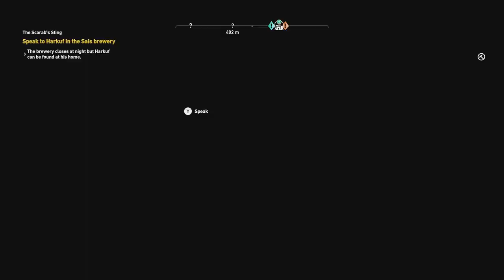The Scarab's Sting / Assassin's Creed Origin's / Part 4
This is part 4 of Assassin's Creed Origin's no commentary playthrough

The game is set in Ancient Egypt during the Ptolemaic period and recounts the secret fictional history of real-world events. The story explores the origins of the centuries-long conflict between the Brotherhood of Assassins, who fight for peace by promoting liberty and The Order of the Ancients—forerunners to the Templar Order—who desire peace through the forceful imposition of order.

cheers  @JimiClownshoes  for the thumbnail